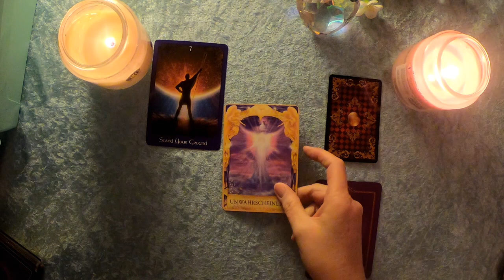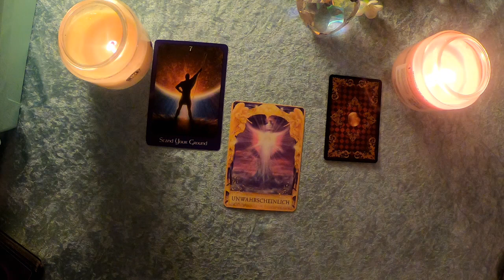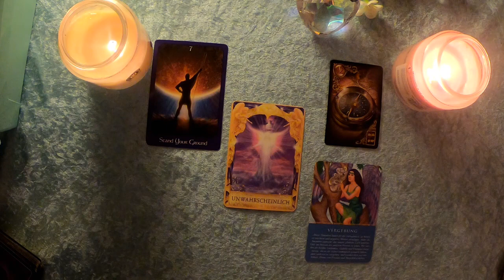Taroskop Wassermann 7. Dezember 2019